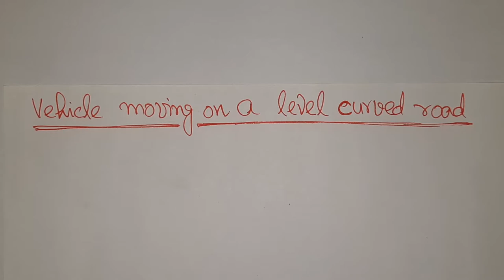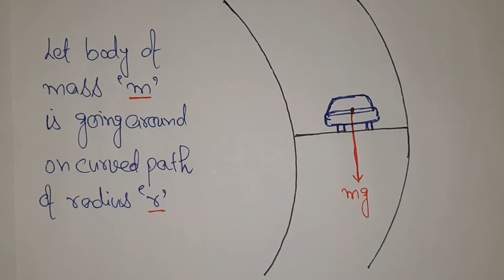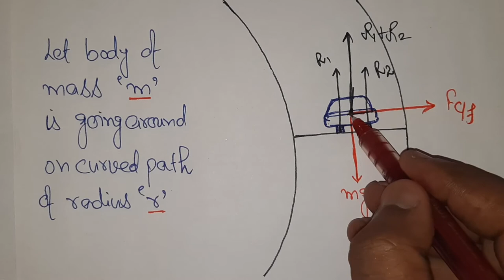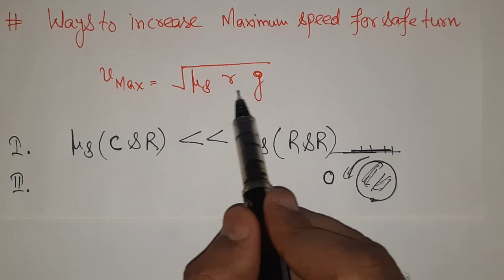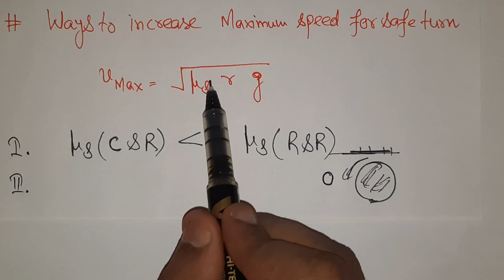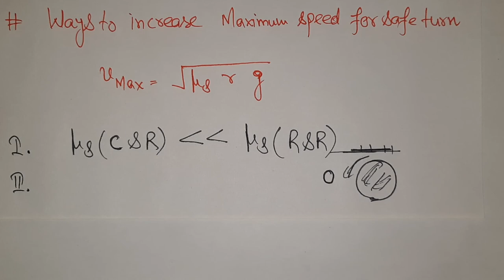Vehicle moving on a level curved road